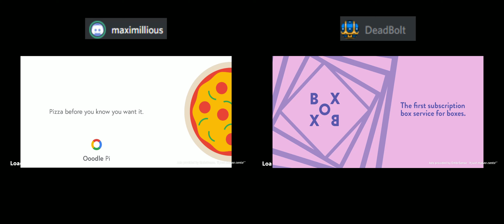Lets Play - Embr - Steam Game Festival | Loot Saga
Max and Dave play Embr, a firefighting multiplayer, yet another game from the Steam Game Festival demo selection. We casually save millennial's and old people from burning buildings while they poop. Max takes the fire's seriously while Dave roleplays as a grandma. This game is simple, but fun!